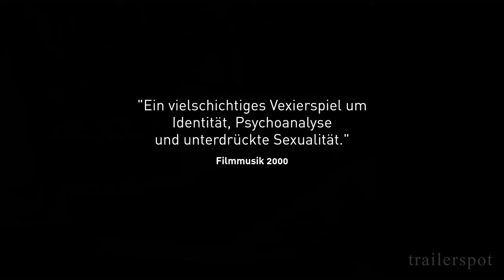NACHTHELLE | Trailer [HD]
"Nachthelle" (Trailer deutsch german)
Darsteller: Anna Grisebach, Benno Fürmann, Vladimir Burlakov, Kai Ivo Baulitz, Gudrun Ritter, Michael Gwisdek u.a.
Regisseur: Florian Gottschick

Genre: Filmdrama
Land: DE
Produktionsjahr: 2015
Filmverleih: daredo media
Originaltitel: Nachthelle
Filmlänge: 87 Minuten
FSK-Altersfreigabe: ab 12 Jahren

Es verspricht, ein idyllisch-sentimentales Wochenende zu werden. - Die Liebespaare Anna und Stefan und Bernd und Marc treffen sich in ihrer alten Heimat. Der expandierende Kohletagebau, der bald Dorf, Wiesen und Wälder verschlucken wird, hat den Ort entvölkert. Die alte Schule ist verfallen, die Toten auf dem Friedhof wurden exhumiert und dennoch genießen die vier ihre Zeit in der todgeweihten Gegend und schwelgen in Erinnerungen. Doch eine alte Schuld drängt sich vehement in Annas Bewusstsein. Der Ort ihrer Jugend hat eine bedrohliche Wirkung auf sie: Sie wird von Alpträumen heimgesucht, etwas Unheimliches drängt an die Oberfläche, während sich haushohe Fördermaschinen unaufhörlich näher graben. Damit nicht genug, fühlt sich Stefan von der offenen Beziehung der beiden Männer angezogen, was sich Marc zunutze macht, um mit Annas angeschlagener Psyche zu spielen.

Die sonst so souveräne Anna muss erfahren, wie ihr erst das gut strukturierte Leben und dann der Freund entgleiten - und sie muss lernen, dass einzig die Konfrontation mit den Dämonen ihrer Vergangenheit einen Ausweg bietet.

DANKE! ^^

nachthelle, trailer, deutsch, german, trailer deutsch, deutscher trailer, kinotrailer, kinofilm, kinostart, nachthelle, film, kino, dvd, blu-ray